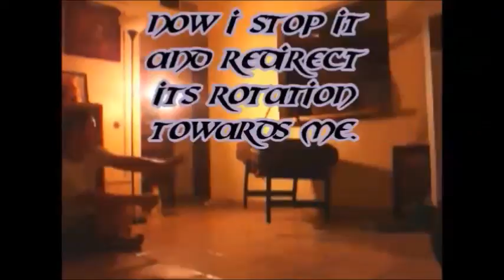How Long It Takes Me To Record A Psychokinesis Ability And Get The Best Parts! (With Clips!)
(With My TELEKINESIS Clips) How Long It Takes Me To Record A Psychokinesis Ability And Get The Best Parts!